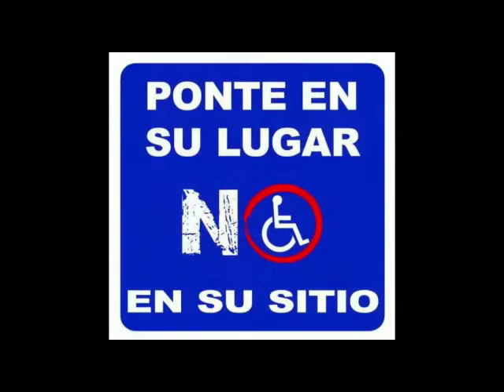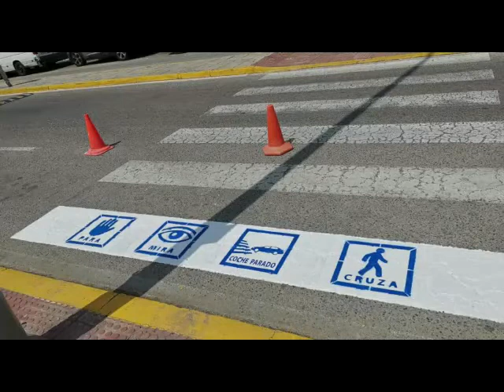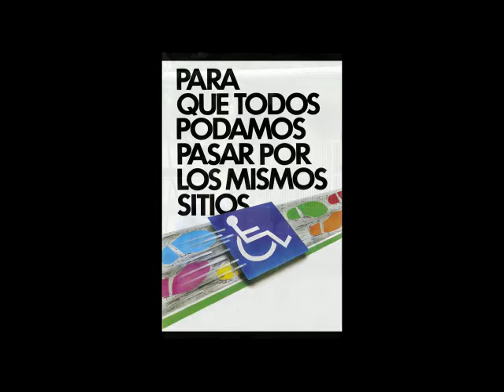"Rompiendo Barreras: hacia una inclusión Real"